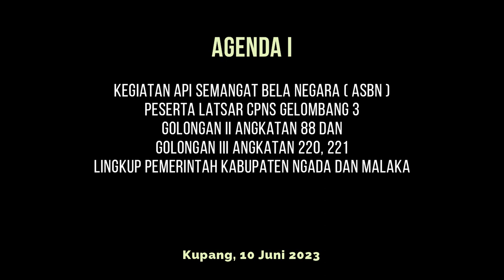API SEMANGAT BELA NEGARA ( ASBN ) | Latsar CPNS Gelombang 3 Golongan II & III Angkatan 88, 220 , 221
Kegiatan Outbond Api Semangat Bela Negara Kepada Peserta Latsar CPNS Gelombang 3 Bertempat pada Halaman BPSDMD NTT.

Kupang, 10 Juni 2023